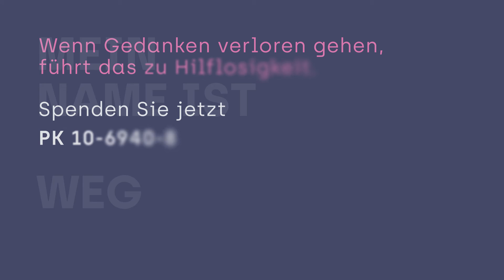Alzheimer Schweiz Herbstkampagne 2021 v2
Mein Name ist Karin Wegmüller